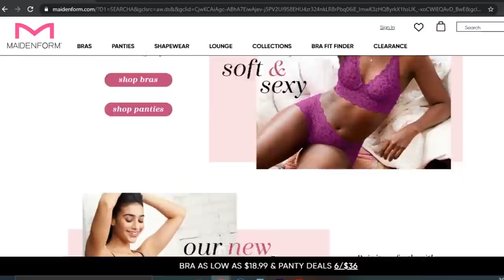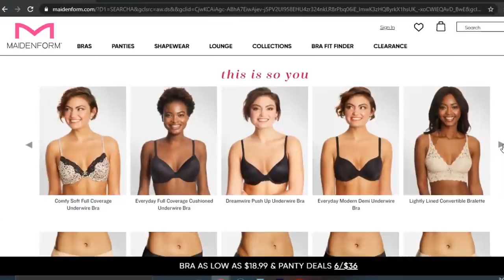Maidenform Shapewear Try on Haul! (XL)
faxxx about me -
age: 18
height: 5'8
birthday: JUNE 6 2002
where i live: colorado
film: canon G7X mark iii
I edit with adobe premiere!

current - 137K